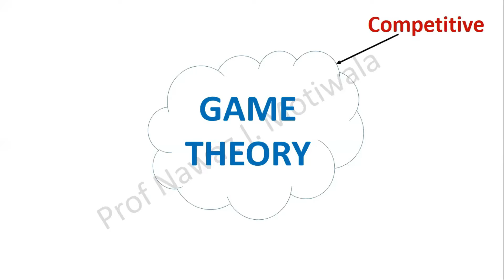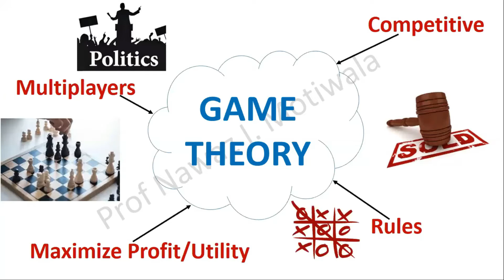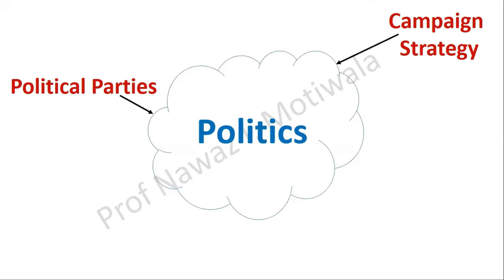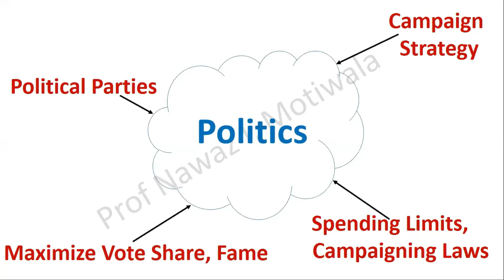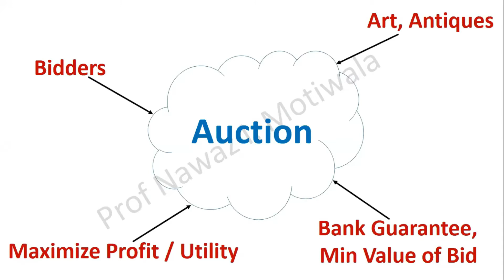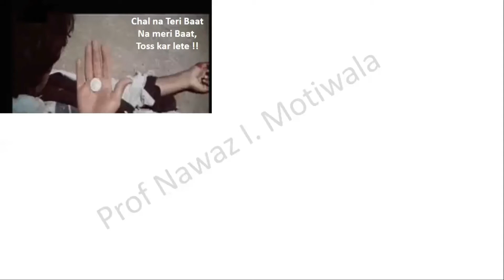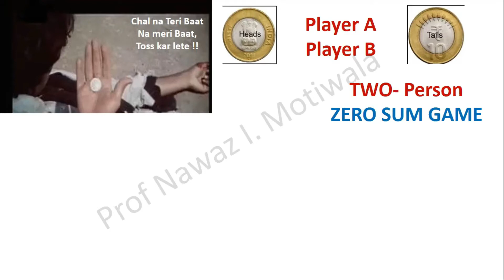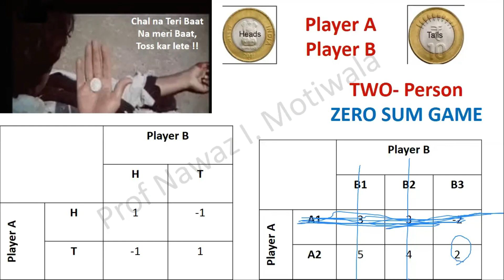Operation Research - Game Theory - Part 1 - Lecture 11,12 conducted at KTC - Panvel